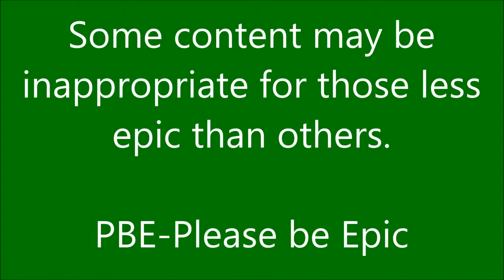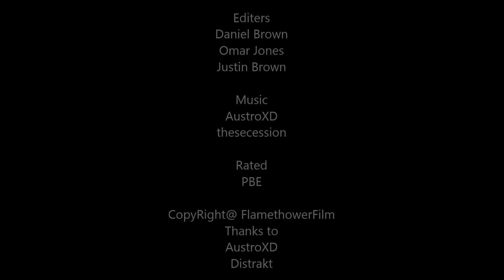AustroXD Movie Trailer for Night at the Full Circle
I made this a movie when I was a lot younger. I edited it into a Trailer and after
Christmas it will be up.